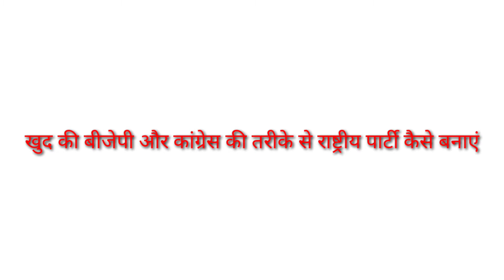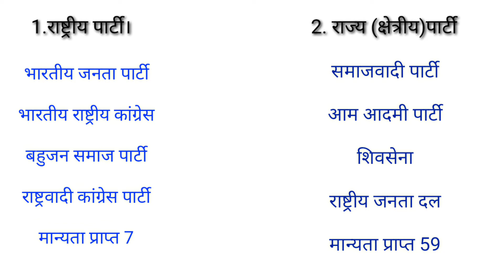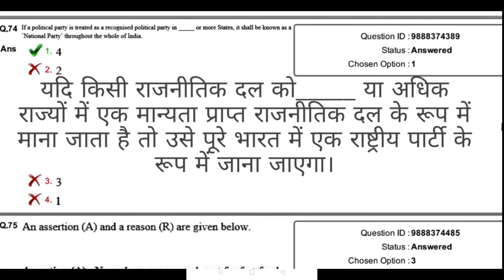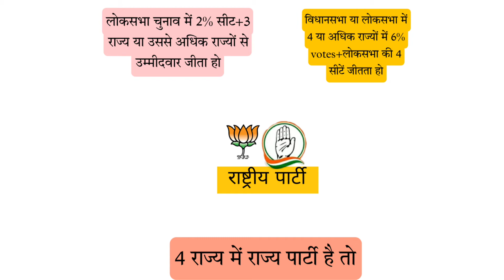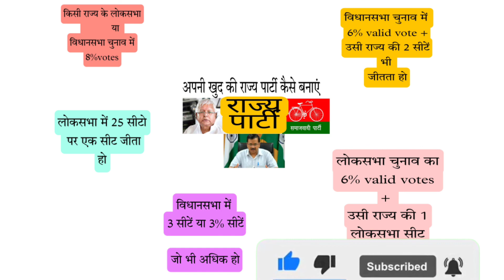RRB NTPC CBT 2 previous year questions khud ki national party or local party kaise banaen BJP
hello everyone
i am vinay and you are watching online exam institute YouTube channel.

मैं इस चैनल पर प्रतियोगित परीक्षाओं से संबंधित पिछले साल के प्रश्न पत्रों को संपूर्ण हल के साथ व्याख्या करवाता हूं। और प्रतियोगित परीक्षाओं की तैयारी कर रहे छात्रों को सरल भाषा में अध्ययन सामग्री उपलब्ध करवाता हूं।

I explain the previous year's question papers related to the competitive examinations on this channel with complete solutions.  And make the study material in simple language available to the students preparing for the competitive examinations.

And watch video 👇👇👇👇
RRB NTPC CBT-2 previous year question papers set-1👇👇